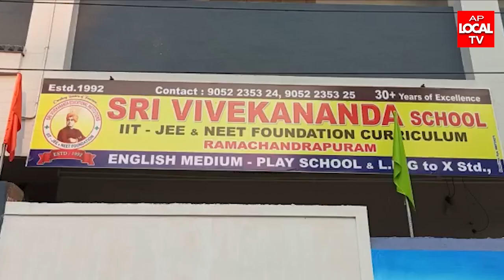రామచంద్రపురం ..రత్నంపేటలో ప్రారంభించిన శ్రీ వివేకానంద విద్యాసంస్థల నూతన కార్యాలయం